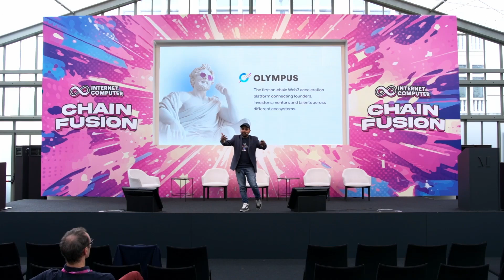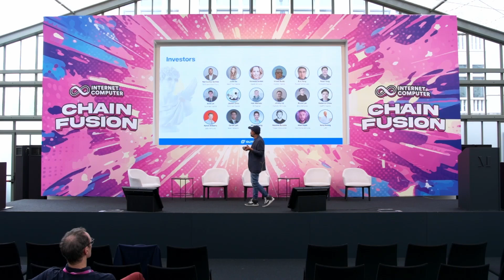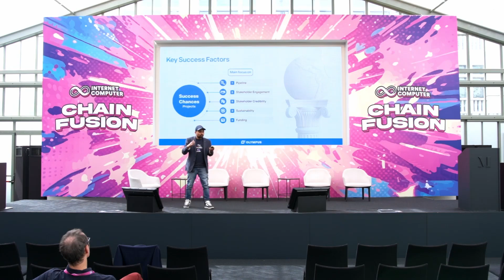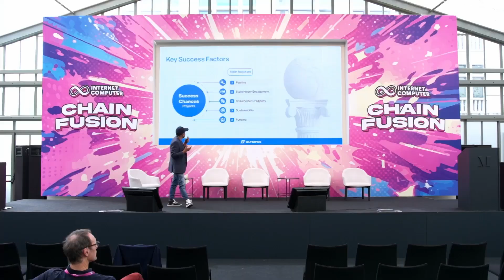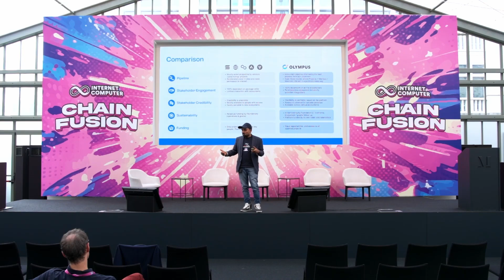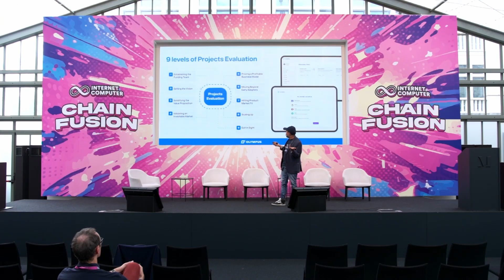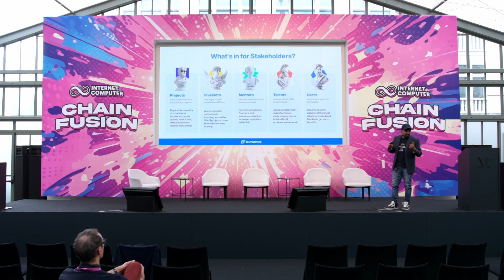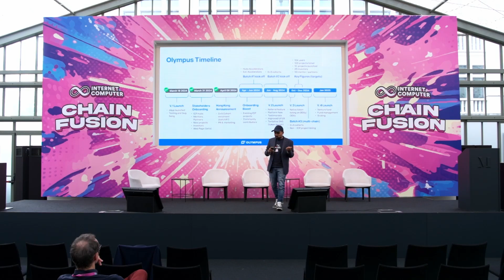Olympus: Building Beyond Clouds: Keynote: Chain Fusion Day ethCC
Shashi Shekhar, Adoption Programs Lead of DFINITY, talks about Olympus, the first on-chain Web3 acceleration platforms connecting talents across different ecosystems.

Chain Fusion Day was a full-day side event at EthCC 2024, bringing together researchers, founders, builders, and investors dedicated to creating a unified Web3. Attendees explored the future of multichain dapp development, seamless blockchain interaction, and safe liquidity flow between Ethereum, Bitcoin, and other chains.